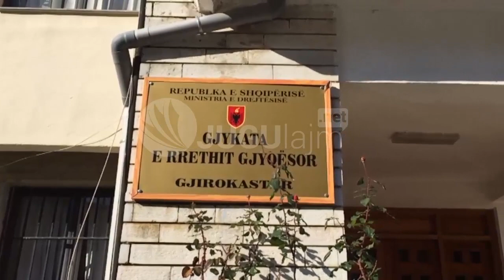Jugulajm, vazhdon gjyqi per vrasjen e Alket Muhaj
Vrasja dy vjet më parë e Alket Muhajt nga fshati Rabije Bashkia Memaliaj, ka ngelur ende pa autorë. Babë e bir Etem dhe Dino Muhaj, janë personat që gjenden sot në paraburgim të cilët akuzohen nga organi i akuzës Gjirokastër, si të dyshuarit kryesorë të vrasjes së 43 vjecarit Alket Muhaj në 6 shtator të 2018.
Prej 8 shtatorit të 2018 e deri më sot, nuk është vërtetuar autorësia e këtij krimi të ndodhur jo shumë larg nga banesa e viktimës. Deri më tani janë organizuar shumë seanca gjyqësore por duket se dëshmitarët e thirruyr nga akuza, mohojnë të kenë pasur dijeni për rrethanat me të cilat ndodhi krimi, apo të kenë qenë direkt njohës të kësaj ngjarjeje. Dje është zhvilluar seanca e radhës ku gjykatësi i cështjes Pëllumb Vehbi, ka vijuar me seancat e pyetjeve nga ana e organit të akuzës i cili në këtë cështje përfaqësohet nga kryeprokurori i Gjirokastrës Julijan Cafka.
Sipas burimeve të sigurta nga organi i akuzës, deri më tani janë në dispozicion vetëm prova të tërthorta që mbajnë pas hekurave at e bir të akuzuar për vrasjen e Alket Muhajt. Kjo në fakt ka sjellë edhe reagimin e palës mbrojtëse e cila shumë herë përgjatë gjithë seancave të zhvilluara, ka kërkuar nga gjykata se organi i akuzës vecse provave të tërthorta, nuk ka asgjë të shqyrtuar që mund të sjellë në dënimin e Etem dhe Dino Muhaj. Një ndër dyshimet me të cilat organi i akuzës bazohet për autorësinë e Etem dhe Dino Muhajt, është se ata para se të vritej Alket Muhaj, ishin konfliktuar me këtë të fundit. Policia e Gjirokastrës vetëm dy ditë pas vrasjes së Alket Muhajt, arrestoi babë e bir pasi në bashkëpunim me njëri-tjetrin, në orën 11:30 të datës 6 shtator 2018, goditën me armë zjarri Alket Muhajn në vendin e quajtur “Bolovec” të fshatit Rabie.
Në dokumentacionin fillestar të paraqitur në organin e akuzës, nga teresia e veprimeve dyshohet se dy autoret e kane vrare Alket Muhajn për shkak të konflikteve të përsëritura me motive pronësie. Mirëpo ky fakt është hedhur poshtë në prokurori nga vetë të dyshuarit si dhe nga dëshmitarët e tjerë të thirrur-shprehet per Jugulajm avokati i pales mbrojtese Tahir Novi.
Seancat e radhës pritet të mësohen të tjera detaje dhe mbrojtja ka fashikuj të tërë që sipas saj vërtetojnë mospërfshirjen e Etem dhe Dino Muhaj në këtë vrasje pasi alibia e tyre vec të tjerave qëndron në faktin se ata nuk kanë qenë natën e vrasjes në fshat.